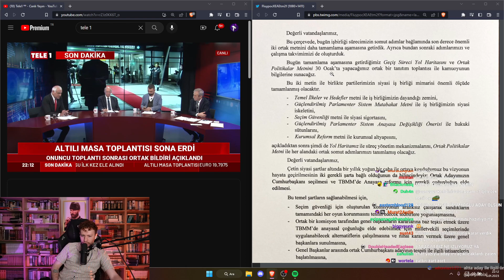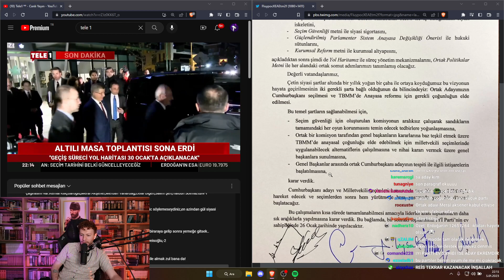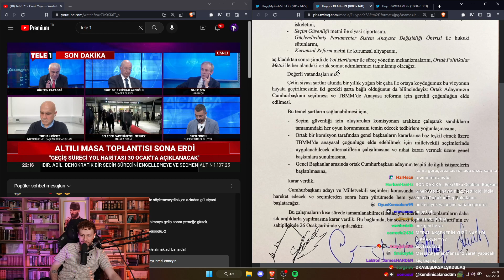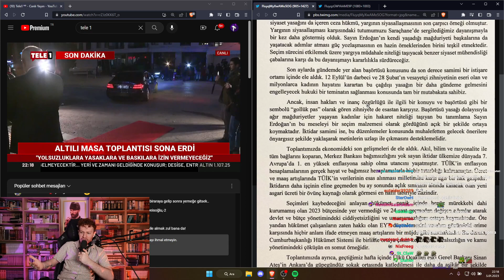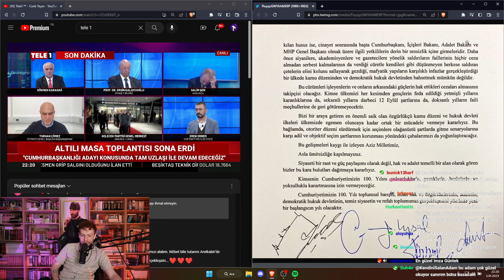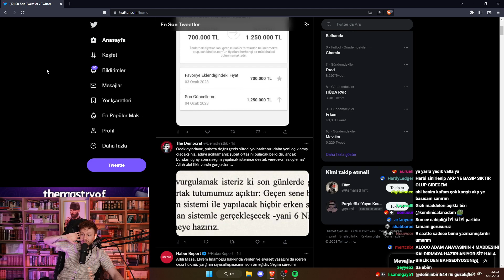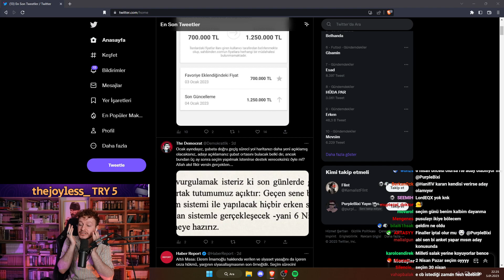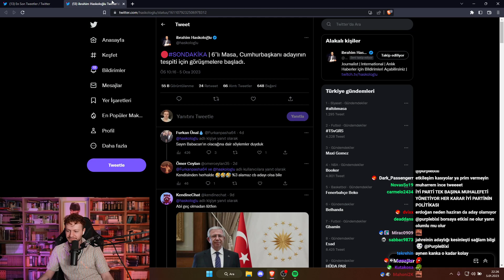Altılı Masa Toplantı Sonrası Açıklama! 30 Ocak'ta yol haritası açıklanacak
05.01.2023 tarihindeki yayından